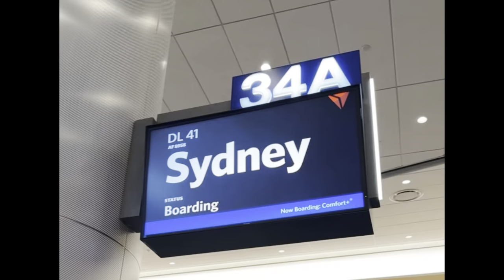Summer Walker “Souled Out Festival” Sydney, Australia VLOG with OLA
Come take a behind the scenes look with me touring with Summer Walker as a background vocalist.